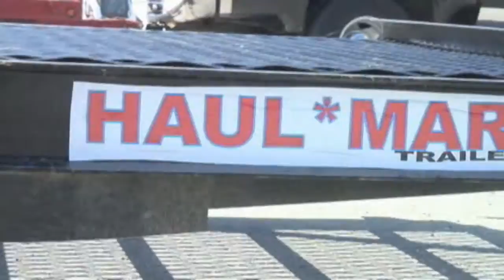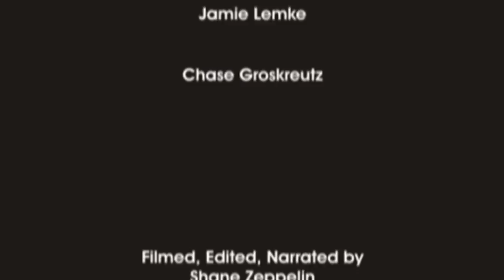Towmaster Trailers Commercial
This is Towmaster's first video commercial.